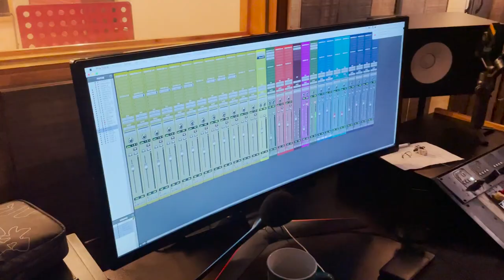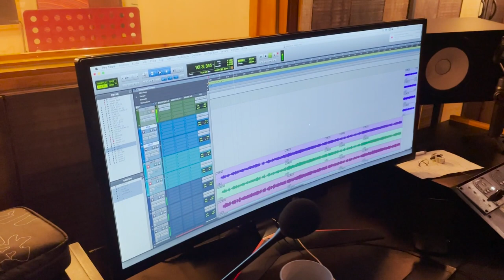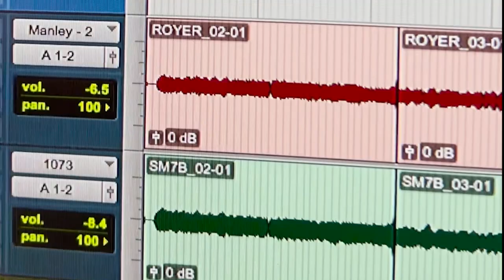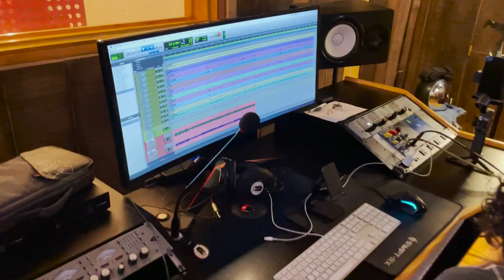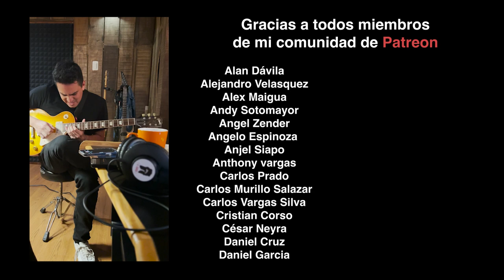Grabé guitarras para JHOVAN con mi nueva LES PAUL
Inscríbete a clases particulares de música vía zoom en Escuela de Música 2.0: